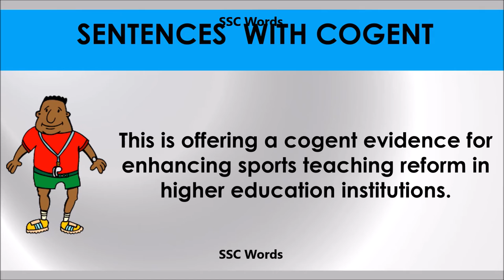Cogent - Improve English - Meaning and 5 sentences - GRE / CAT / GMAT word - SSC Words